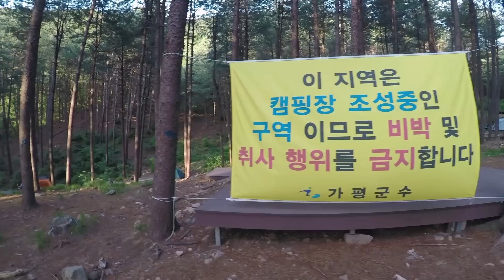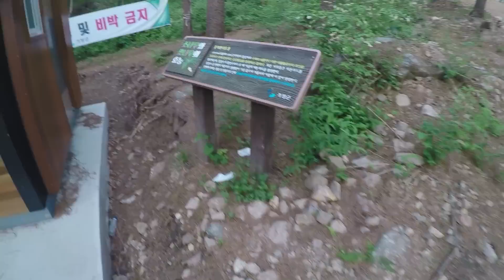가평 숲 속 백패킹 - 호명산 캠핑장 모습 / 잣나무 숲 새소리 / 계곡의 계절 / IN THE FOREST BACKPACKING CAMPING / 브이로그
3RD STORY
슬슬 더워지는 날씨에는 숲이 최고죠!~

가평에 위치하고 있는 백패커들의 성지
많은 분들이 찾으시고 초보 백패커들에게 추천하는 호명산!
호명산은 많은 분들이 아시다시피
캠핑장이 생겨서 이제 곧 예전같이 찾을 수 없는 곳이 되겠죠.
그 모습을 전해드리려 팀킬 친구들과 백패킹을 다녀왔습니다.

조용히 잔잔하게 보낸 시간
계곡과 물소리, 새소리는 덤으로 전해봅니다.

Camera / Edit : reme
Used Camera : Sony RX100 IV / Gopro5 / iPhone7
Mic : Sony ICD-TX650
Edit : Premiere Pro CC